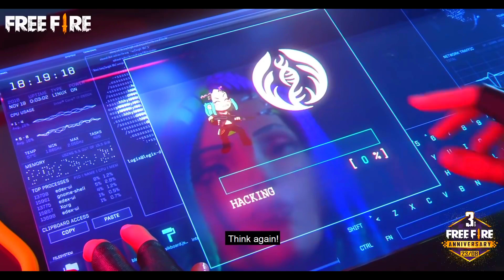Free fire advance server scam😠 | free fire new event | ff new event | MG👍